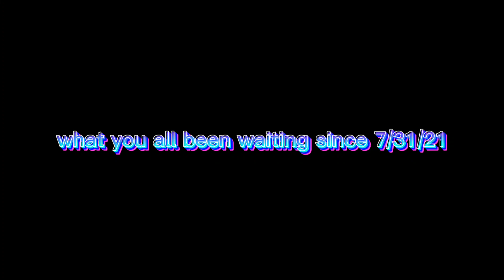Mix DayNight Mixing FNF Mod Week 1-4 Launch Trailer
All Music is used in Friday night funkin and mixels